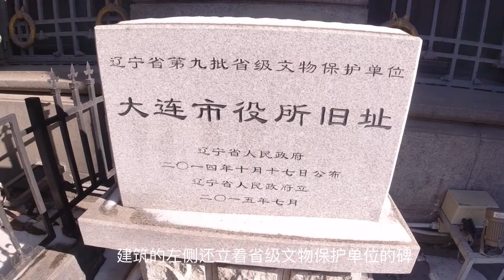建于1917年大连役所，恢宏气派，顶部塔楼灵感来自“日本山车” | 大连中山广场建筑讲解2 Dalian ZhongShan Square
大连优秀老建筑巡礼之大连役所，位于大连市中山广场5号，建于1917年，由日本人松室重光设计，折中主义建筑风格。日占时期为大连役所，解放后曾是最早的大连市政府，现在是工商银行办公楼。